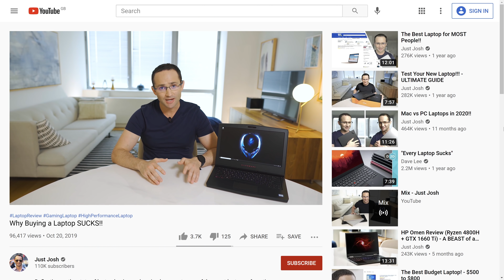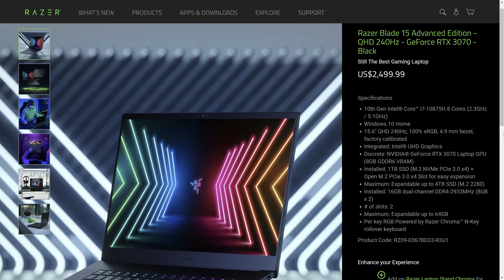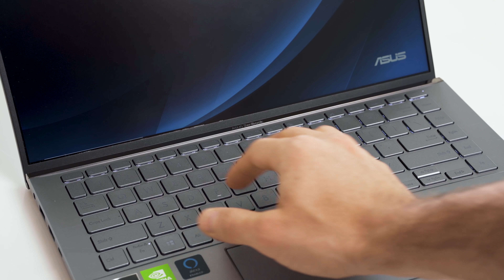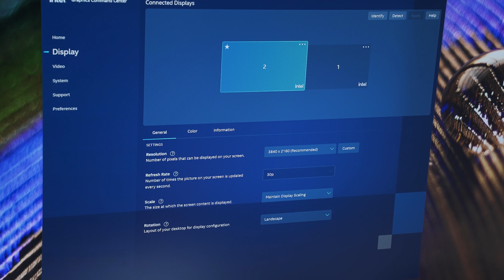Why Buying a Laptop STILL Sucks in 2021... and what i'm doing about it!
If you're frustrated about why we still have to choose between what issues we can live with, and what we can't, this video is for YOU! Buying a laptop is still a pain in 2021.

Laptops & Setup I Use:

Programming Laptop - Macbook Pro 16

Youtube Gear I Use:

Camera 1
Camera 2
Main Lens
Thumbnail Lens
Vlog Lens
Key Light
Shotgun Mic
Lav Mic
Wireless Mic
Backup Drive
My Watch